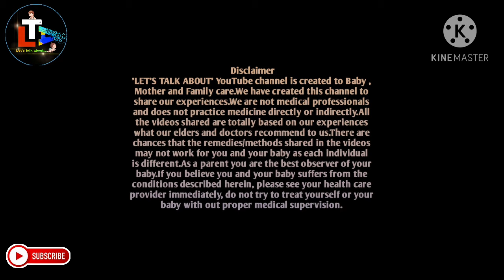Foods To Avoid While Breast Feeding || Foods To Avoid During Breast Feeding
Today's topic: Foods To Avoid While Breastfeeding in Bengali

About this video-During Breast Feeding many mother want to know Breast Feeding that Foods To Avoid While Breast Feeding or Foods To Avoid During Breast Feeding .So in this video I have discussed the above mentioned matter.

Queries Solved

 1.Foods To Avoid While Breastfeeding a baby
2. Which foods cause colic pain in babies
3. Which foods can decrease the supply of breast milk

After birth babies get their all necessary nutrients through breast milk  foods that a mother intake everyday   goes into the body of  baby through breast milk there are some foods that can decrease the supply of breast milk and can cause many problems in babies like colic pain  sleeplessness etc.So these kinds of should be avoided while breastfeeding Here in this video i have discussed the above mentioned matter and also shared my experiences.

HAPPY PARENTING